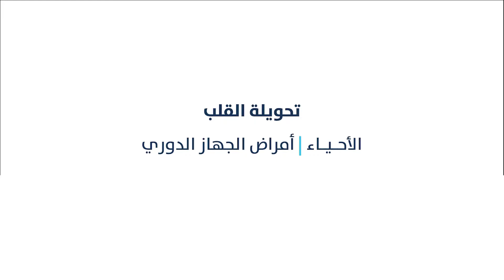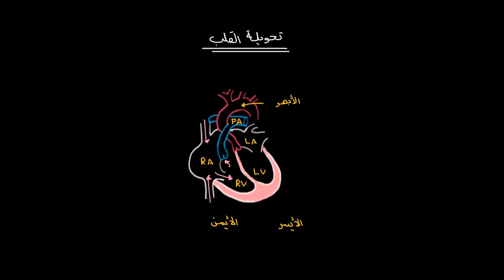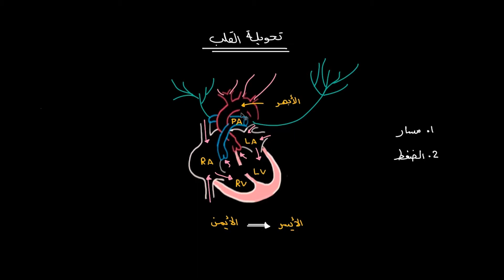تحويلة القلب | الأحياء | أمراض الجهاز الدوري